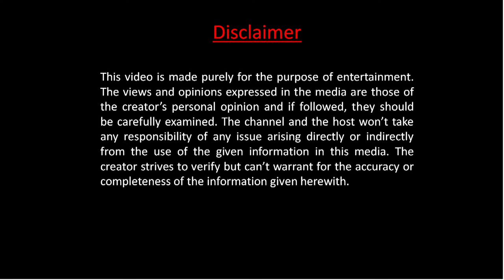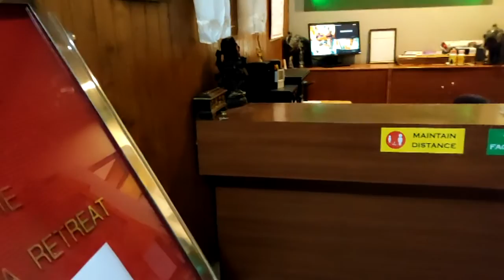Gangtok MG Marg Hotel, Hotel Karma l An evening at M.G.Marg l Sikkim Travel Series 2021, EP 2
Sikkim Series, Episode-2
Hotel Karma Room Tour.
A magnificent evening at M.G.Marg, Gangtok.